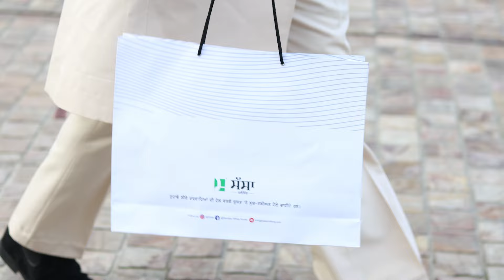Harp Farmer | The Man Style | Men's Fashion 2019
The Man Style Harp Farmer
Song by Harry Lidhar
Cinematography Akamjot Singh
Clothing SASA Clothing, Mohali